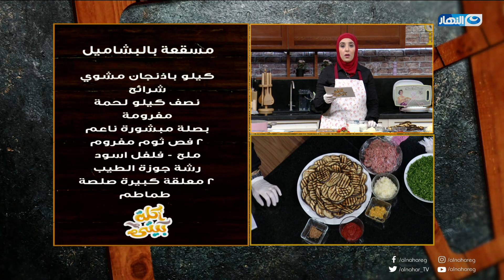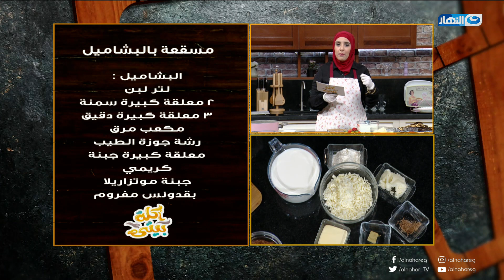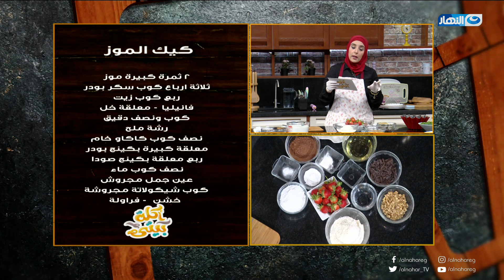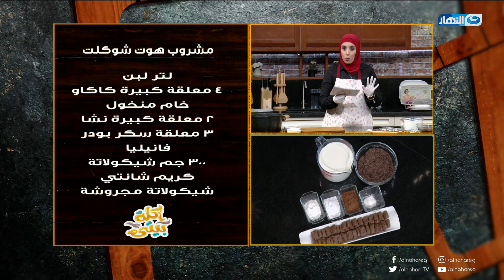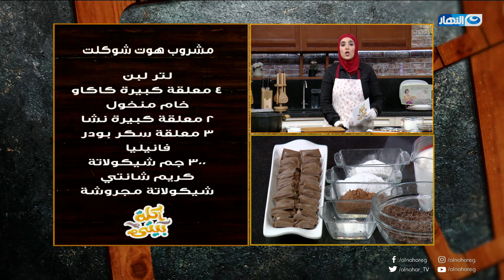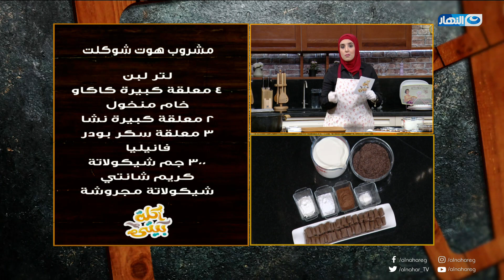أكلة بيتي - الحلقة الكاملة 17-1-2020 | مسقعة بالبشاميل - كيك الموز - مشروب الهوت شوكلات